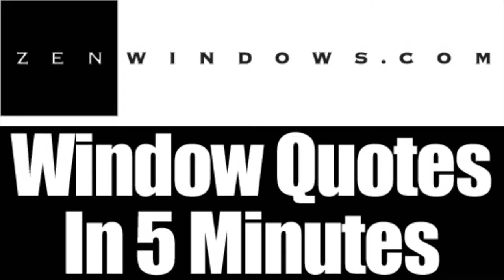Window Replacement Milwaukee WI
Customer-Driven Design

We offer the following types of replacement windows:

Awning windows
Bay windows
Bow windows
Casement windows
Double hung windows
Garden windows
Hopper windows
Picture windows
Round top windows
Slider windows